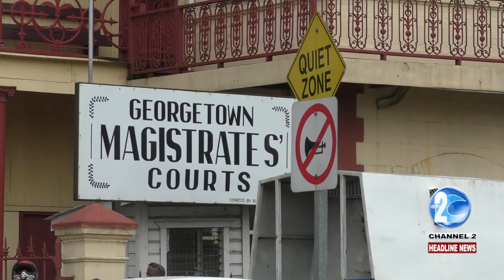INFAMOUS CHOKING AND ROBBING DUO, PLEDS GUILTY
The two men who were caught on tape strangling and robbing a pedestrian were brought before a judge to answer for their actions. Esther Sobers has more details